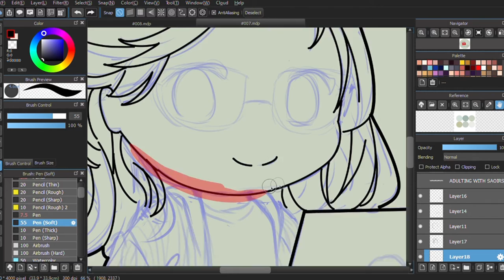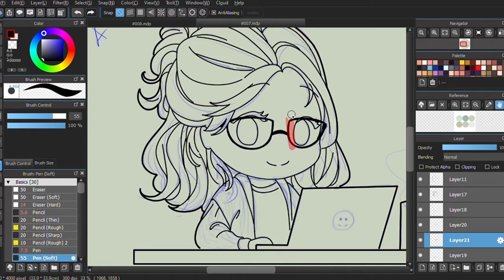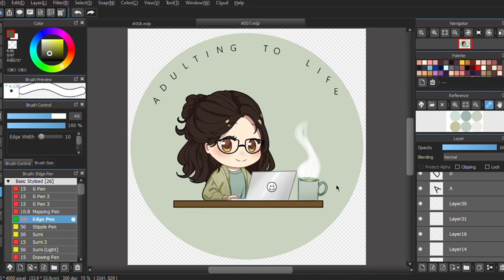DIGITAL PAINTING TIMELAPSE // ℂ𝕠𝕞𝕞𝕚𝕤𝕤𝕚𝕠𝕟 #𝟘𝟘𝟟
Thank you so much @adultingat22 (IG) for commissioning me! 🥰
They post relaxing and relatable content and vlogs! Go and check them out!

Artist : Milk Tea (밀크티)
Tittle : 현재 진행형
Album : 두근두근 스파이 OST